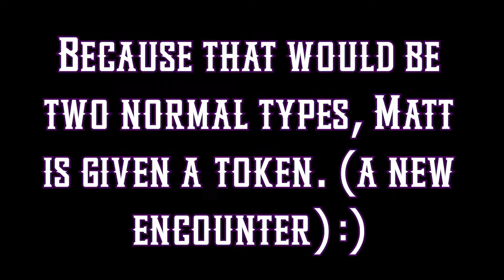GOOD AND BAD ENCOUNTERS! | Pokemon X & Y Hardcore Nuzlocke Soul link | Ep. 4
Its been a whole episode since we've added a new pair to the team, This episode we break that drought! we add a brand new pair and boy are they something... oh boy.

-SCHEDULE-
MONDAY
WEDNESDAY
FRIDAY
-AEST- :)

-RULES-
1.) Cant over level the GL if it can be done. (sometimes you only have one or two mons at the first gym) (Hardcore Rule)
2.) Can only catch the first encounter in each new area/town/route/cave
3.) New healing items in battles/encounters (Hardcore Rule)
4.) You can only have one of each primary typing on the team. (If i have a Croconaw and Matt has a Lapras, that would be an illegal pair, it makes sense once you watch more.)
5.) Any secondary flying type we can pick to use their secondary typing. (if we encounter a Zapdos we can make that our Electric typing.
we do that rule because there's literally 3 primary flying types in the whole game.. dumb design.
6.) if a pokemon dies its dead for good and must be either placed in a dead box or.. released.
7.) You must name every pokemon to form an 'emotional' connection with them.
8.) if you white out and all pokemon on your team die, the run is considered over and you either lose the game or start a brand new run.
9.) have a great time and enjoy. :)